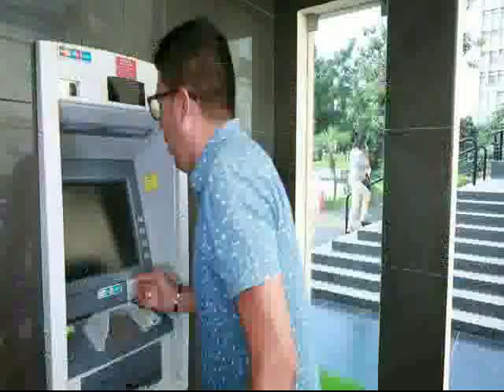27 de julio 2020 hoy en historia cruceña les presentamos a la territorio Itatin. etnia Itatines